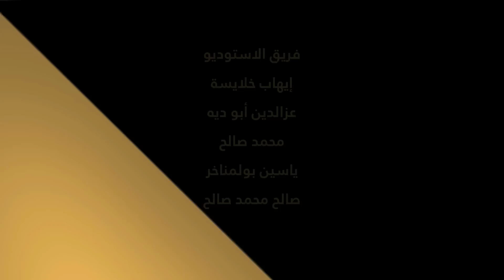الحلقة 17 | الأيام الأخيرة في أمريكا | ذكرى وعبرة | فاضل سليمان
إذا أردت نشر مقاطعنا كي تعم الفائدة فلا تنسى عمل like